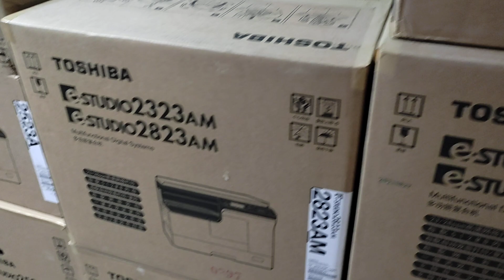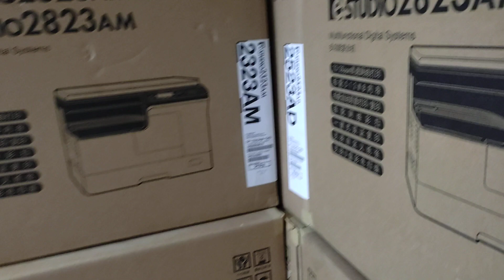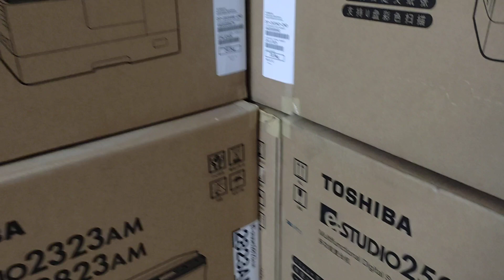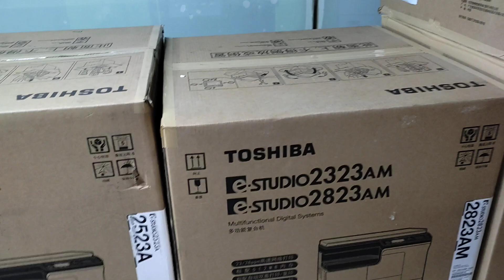Toshiba Photocopier Machine Price in Bangladesh 2020 new universal wholesale office 01757550875